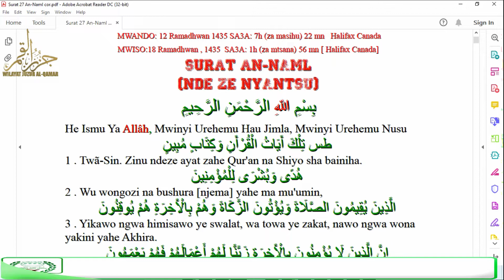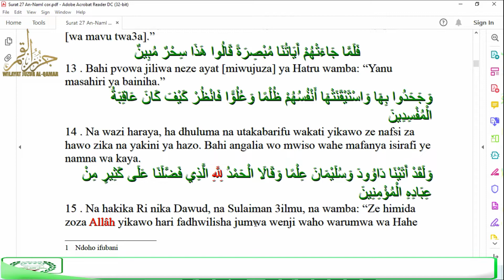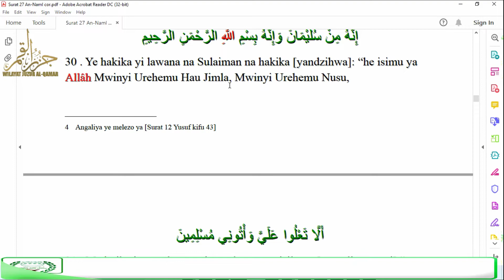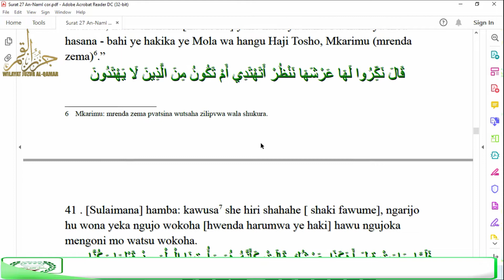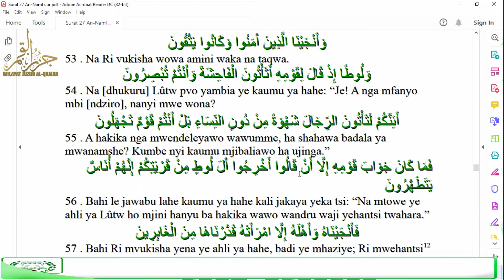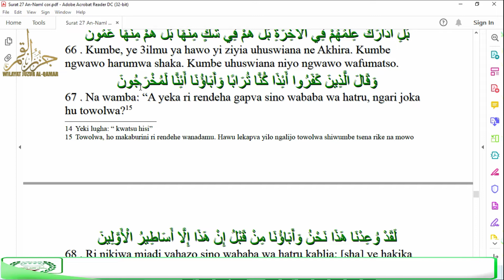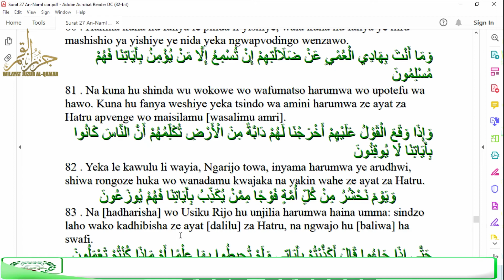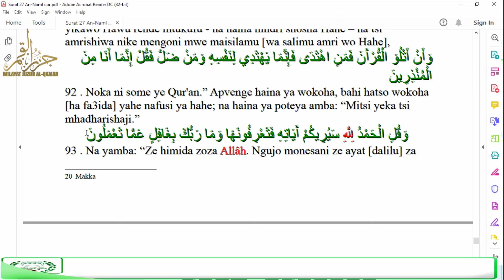27 AN-NAML سورة النمل (Islam Sobhy & Abu Ibrahim al-Qamari)